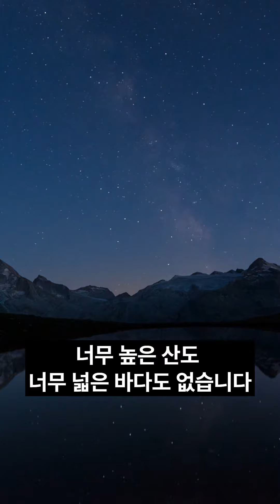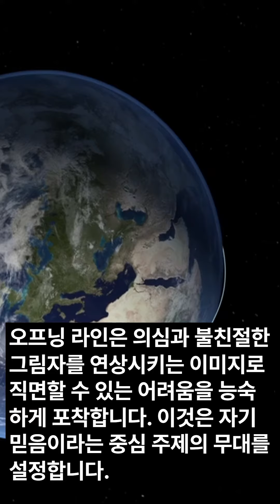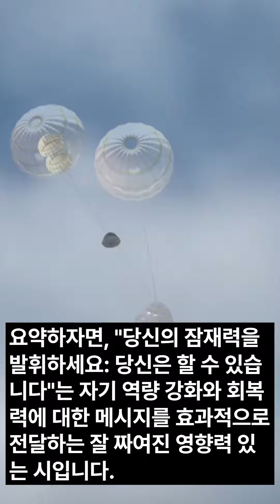당신은 할 수 있습니다#Best of 2023